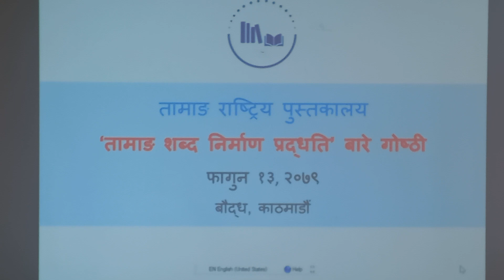लाेप्पाेन छिरिङ रावल लुम्बिनी बाैद्ध विश्वविद्यालय